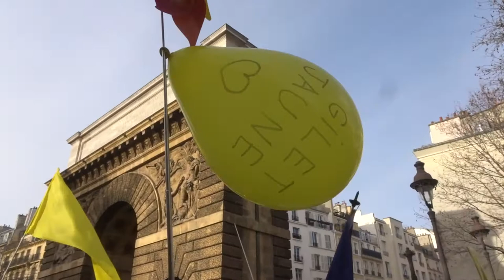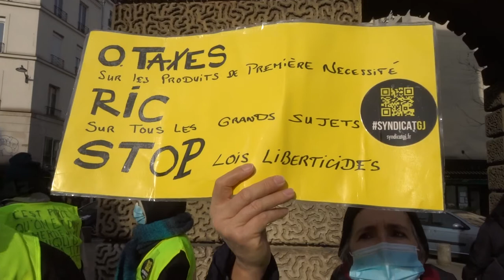Manifestation giletsjaunes onestla gj 13fevrier 2021 no.2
Manifestation giletsjaunes onestla gj 13fevrier 2021 no.2 Evelyne MarieFougeret Nejeh Patrick Théo mariepanic Paris Dugommier Bastille République à Place d'Estienne d'Orves église Trinité